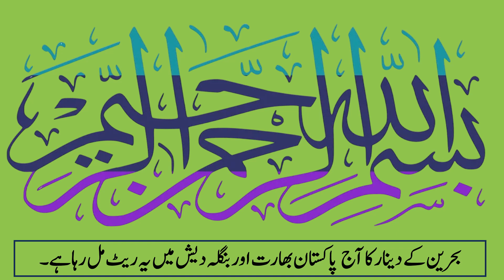bahraini dinar rate | bahrain dinar | bahrain dinar bhd | bahrain dinar today rate| dinar ka rate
1.     currency news
"Stay informed with the latest updates on currency news from around the world!"
2.     bahrain currency
"The Bahraini Dinar is the official Bahrain currency , offering stability and value in financial transactions."
3.     bahrain currency rate in pakistan
"The Bahraini Dinar to Pakistani Rupee exchange rate determines the value of *Bahrain currency in Pakistan*."
4.     bahrain currency rate in india
"The Bahraini Dinar to Indian Rupee exchange rate indicates the value of *Bahrain currency in India*."
5.      bahrain currency rate
"Stay updated with the latest Bahraini Dinar exchange rate for international transactions."
6.      bahrain currency pakistan rupees
"Convert Bahraini Dinar to Pakistani Rupees for an understanding of *Bahrain currency value in Pakistan*."
7.      bahrain currency 2023
"Gain insights into the stability and trends of *Bahrain currency 2023*."
8.      bahrain currency pakistan
"Exchange Bahraini Dinar to Pakistani Rupees for seamless transactions between Bahrain and *Pakistan*."
9.      bahrain ccurrency notes
"*Bahrain currency notes* come in various denominations, representing the *Bahraini Dinar*."
10.    bahrain currency pakisani rate
"Stay informed about the current exchange rate of *Bahraini Dinar with Pakistani Rupees*."
11.    bahrain currency name
"The official name of Bahrain currency is the *Bahraini Dinar*."
12.    bahrain currency ka rate
"Discover the exchange rate of Bahraini Dinar in Pakistani Rupees to plan your transactions accordingly."
13.     bahrain city
"*Manama* is the vibrant capital city of *Bahrain*, known for its rich *history and modern developments*."
14.     bahrain country
"*Bahrain*, a captivating country in the *Persian Gulf*, offers a blend of *rich history*, *vibrant culture*, and breathtaking *landscapes*."
15.      bahrain coin 100 value in india
"The value of a 100 *Bahraini Dinar coin in Indian Rupees* depends on the current exchange rate between Bahrain currency and the *Indian Rupee*."
16.      bahrain currency india
"*Bahrain currency*, the Bahraini Dinar, has a value in India determined by the exchange rate between the two currencies."
17.      bahrain currency indian
"When converting Bahraini Dinar to Indian Rupees*, consider the exchange rate to determine the value of **Bahrain currency in India*."
18.      bahrain currency coin
"Bahrain has its own currency coin, the *Bahraini Dinar*, which holds value within the country's monetary system."
19.      bahrain currency value
"Stay updated with the current value of *Bahrain currency*, the *Bahraini Dinar*, to make informed financial decisions."
Bahrain Currency: Everything You Need to Know"
"Bahrain Currency to PKR: Exchange Rate Explained"
"Bahraini Dinar: A Comprehensive Guide"
"Bahraini Dinar to PKR: Currency Conversion Explained"
"Bahrain Dinar to PKR: Latest Exchange Rate Update"
"Bahrain to PKR: Currency Exchange Guide"
"1 Bahraini Dinar to PKR: Currency Conversion Made Easy"
"100 Bahraini Dinar to PKR: Currency Exchange Calculation"
"Bahrain Currency Rate: Today's Update"
"Bahrain Dinar Rate: Current Exchange Rate Analysis"
"Today's Bahrain Dinar Rate: Currency Market Update"
"Bahrain Riyal to PKR: Currency Exchange Explained"
"Bahrain Currency to PKR Today: Exchange Rate Update"
"Bahrain Dinar to INR: Currency Conversion Guide"
"Bahrain Currency to INR: Latest Exchange Rate Explained"
"Bahrain to India Currency: A Comprehensive Guide"
"Bahrain to INR: Currency Exchange Made Easy"
"Bahraini Dinar to INR: Currency Conversion Explained"
"Bahrain Dinar in Indian Rupees: Exchange Rate Analysis"
"Bahrain 1 Dinar in Indian Rupees: Currency Conversion Guide"
"Bahrain India Currency: Currency Exchange Explained"
"1 Bahraini Dinar to INR: Latest Currency Conversion Update"
"Bahrain Currency 100 Dinar Coin in Indian Rupees: Worth Explained"
"1 Bahraini Dinar in Indian Rupees: Currency Conversion Guide"
"100 Bahraini Dinar: Currency Overview and Value"
"Bahrain Indian Rupees: Latest Exchange Rate Analysis"
"Bahrain Currency to INR Today: Exchange Rate Update"